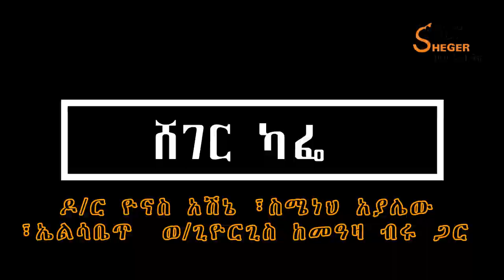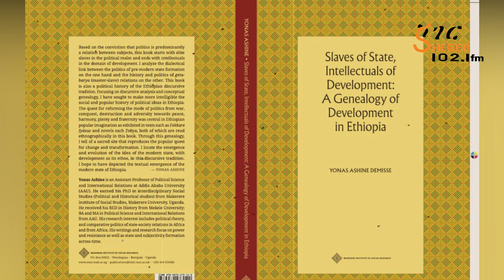Sheger Cafe/on Slaves of State Intellectuals of Development: A Genealogy of Development In Ethiopia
Sheger Cafe/on Slaves of State Intellectuals of Development: A Genealogy of Development In Ethiopia Yonas Ashine's Book  Yons Ashine /Semeneh Ayalew /Elizabeth Wolde Giorgis With Meaza Birru On Sheger FM Radio